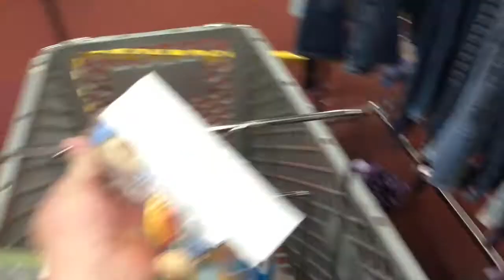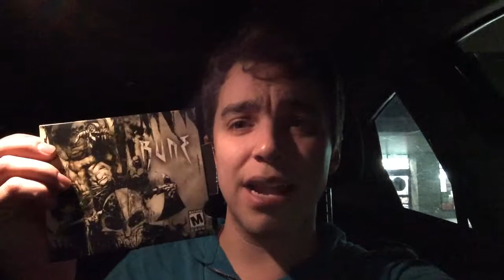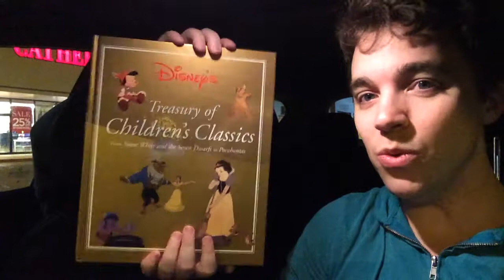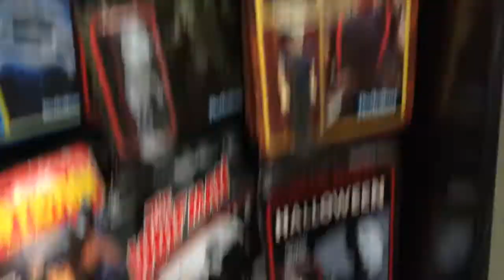David's Corner | Shopping Haul 8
Had a good shopping day but really over FYE and their manipulative tactics.